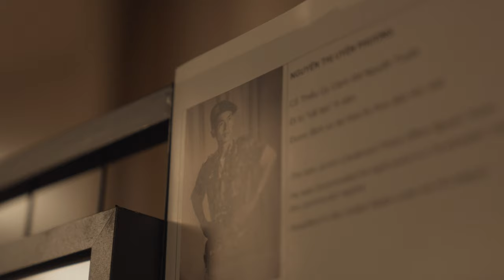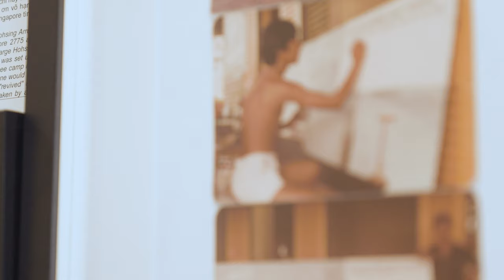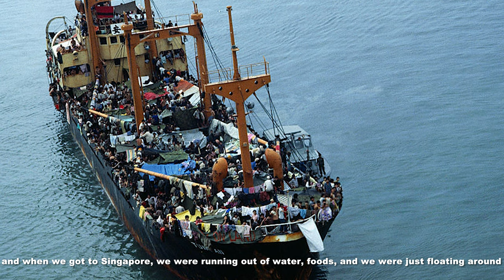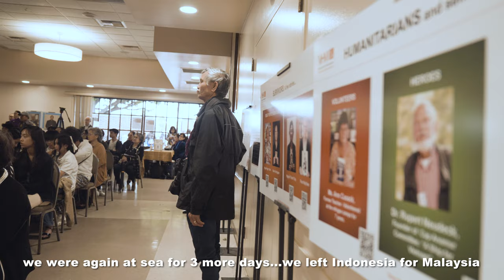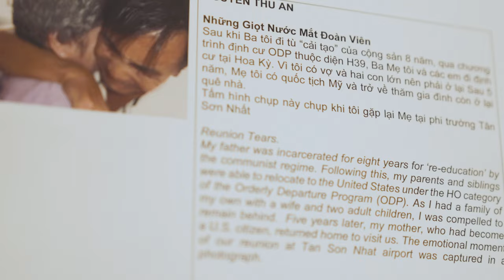Vietnamese Boat People’s Story (English Sub): MC Diệu Quyên Kể Chuyện Vượt Biên Lúc 14 Tuổi